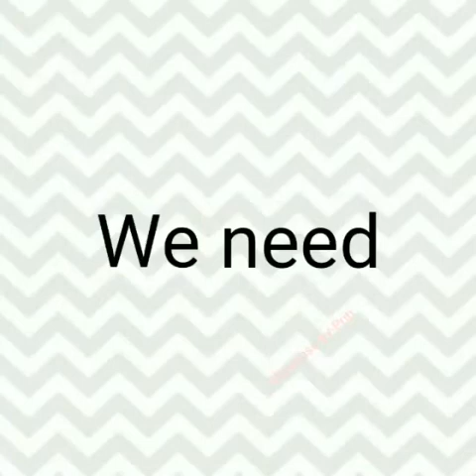How to make bird feeder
Bird Feeder made with cup and saucer